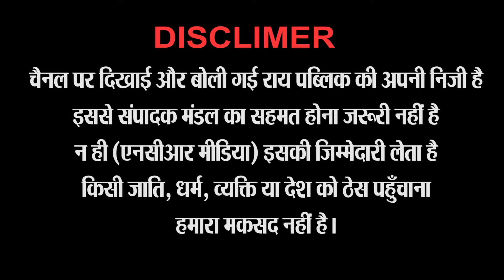UP Election 2022 क्या चलेगा Modi जादू ?? || Public Opinion UP Election 2022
Up Election 2022 क्या चलेगा Modi जादू  ?? Public Opinion UP Vidhansabha Chunav 2022 || UP Election 2022 || BJP , SP,  BSP, AAP, CONGRESS || क्या है उत्तर प्रदेश की जनता की राय ??